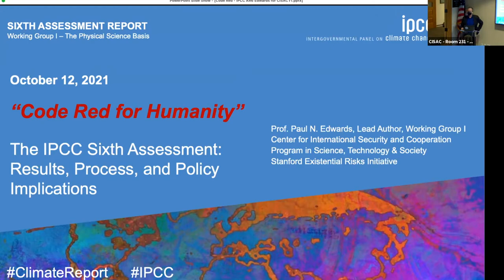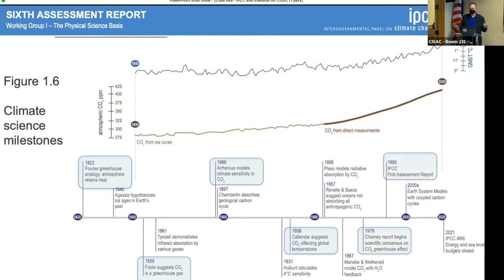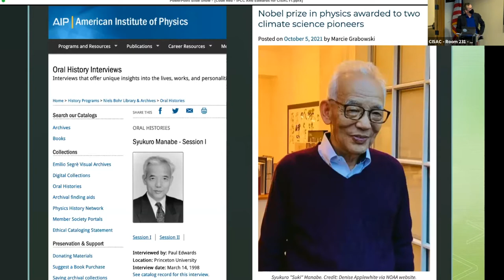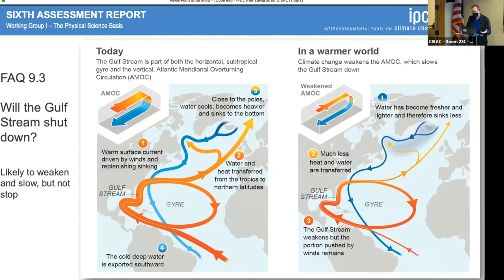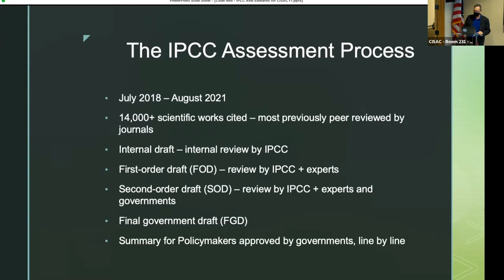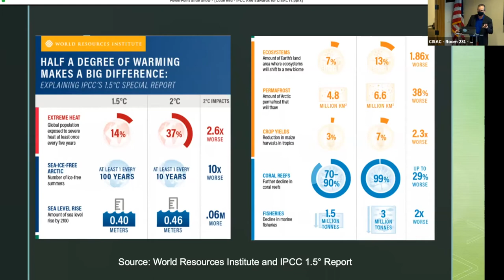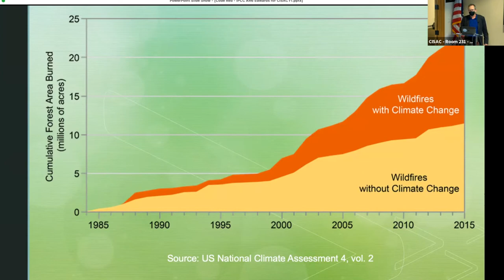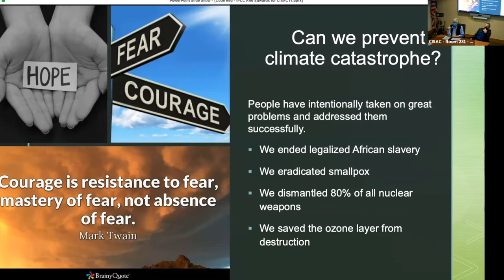“Code Red for Humanity”: The IPCC Sixth Assessment Report on Climate Change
The Intergovernmental Panel on Climate Change (IPCC) was founded in 1988 to provide scientific background for the 1992 UN Framework Convention on Climate Change. Since then, it has released six major assessment reports. The Sixth Assessment, released in August 2021, prompted the UN Secretary-General to call it a “code red for humanity.”

As one of 234 Lead Authors of the IPCC Sixth Assessment’s physical science report, I will present some of its main conclusions. We’ll dive below the level of headline statements to examine some major scientific innovations since the last IPCC report in 2013. I’ll talk about my personal experience of the 3-year assessment process, including the most intensive peer review in the history of science; here I will also talk about the significance and the future of peer review in general. Finally, I’ll showcase some tools this new report provides for policy analysis at the regional scale, and discuss its implications for international and global security.